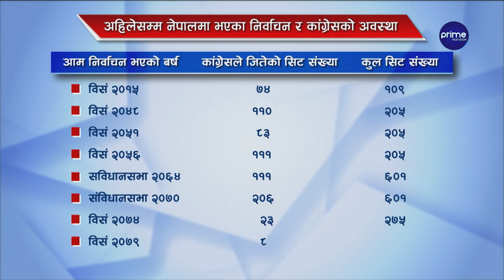कांग्रेसलाई बलियो बनाउन शीर्ष नेताहरूको ध्यान गएन, एक्लै निर्वाचनमा जाँदा के होला ?